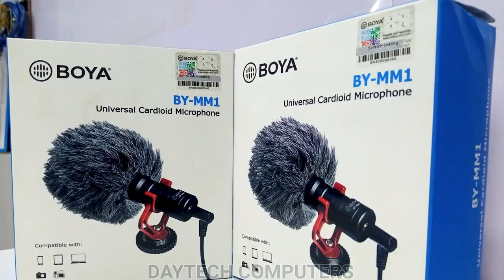Cheap & Best Shotgun Mic for YouTube: BOYA BY-MM1 Review [2023] | Hammad 946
𝐇𝐞𝐥𝐥𝐨 𝐄𝐯𝐞𝐫𝐲𝐨𝐧𝐞,😊
In this video, I tell you about Cheap & Best Shotgun Mic for YouTube: BOYA BY-MM1 Review [2023] | Hammad 946. @DarazPk

Are you looking for a high-quality shotgun mic for your YouTube videos but don't want to spend a lot of money? The BOYA BY-MM1 might be the perfect option for you. In this video, we'll give you a detailed review of the BOYA BY-MM1 and tell you everything you need to know about this popular and affordable microphone. Whether you're a vlogger, a YouTuber, or a podcaster, this microphone will help you take your audio quality to the next level.